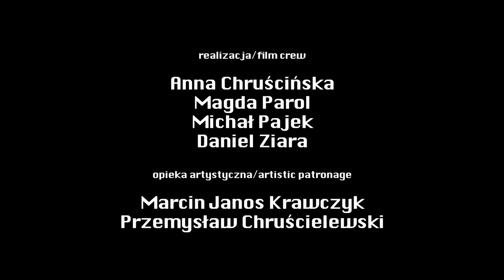3. "Ziemia i słońce" (Earth and sun)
Film z udziałem Marioli i Józefa Baranów uświadamia nam harmonię otaczającego nas świata i pokazuję jak ważną rolą w jego porządku jest miłość.

Realizatorzy: Anna Chruścińska, Magda Parol, Michał Pajek
Opieka artystyczna: Marcin Janos Krawczyk, Przemysław Chruścielewski

Film został zrealizowany w ramach Warsztatów Filmu Dokumentalnego - Filmowa Droga do Urzędowa.